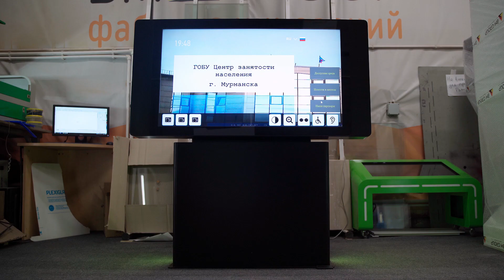Интерактивный стол Slider от BM GROUP - вершина эволюции среди сенсорных столов!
После учета самых смелых пожеланий пользователей, был создан этот шедевр!

Универсальный, как никто другой, он впечатляет своими характеристиками. Познакомьтесь с нашим инновационным изобретением – современным и функциональным как никогда.

Изменение угла наклона экрана и высоты монитора при помощи электропривода делают Slider многофункциональным мультимедийным устройством для широкого использования во всех сферах.

Необычный дизайн интерактивного стола с яркой подсветкой станет прекрасным украшением любого помещения.

Комплектация:
- монитор - 43 LED 4K;
- корпус из металла и композитного алюминия;
- наличие Wi-Fi;
- разъемы USB 3.0 и 2.0;
- встроенная аудиосистема;
- регулировка высоты и угла наклона экрана – автоматическое с пульта управления;
- сенсорный экран с системой мультитач (10 касаний);
- цвет подсветки – разный, с возможностью выбора на пульте управления.